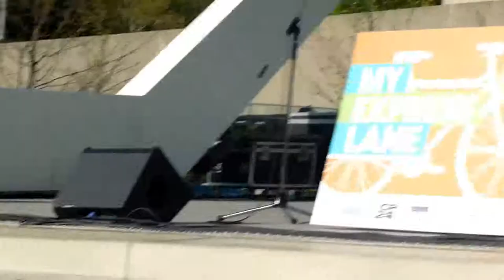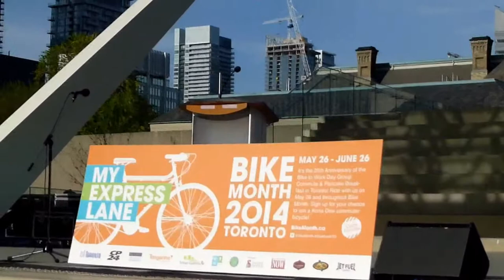HiMY SYeD - Bike Month Toronto 2014 Kick-off & Proclamation, Nathan Phillips Sq. Monday May 26 2014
HiMY SYeD - Bike Month Toronto 2014 Kick-off & Proclamation, Nathan Phillips Square, Toronto Ontario Canada, Monday May 26 2014

City Councillor Denzil Minnan-Wong reads Deputy Mayor Norm Kelly's Bike Month Toronto 2014 Proclamation.